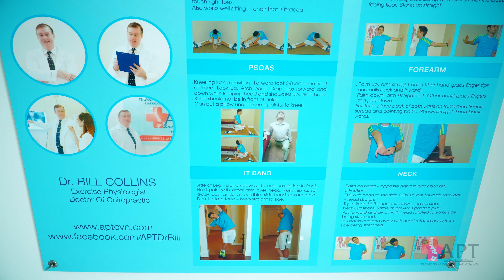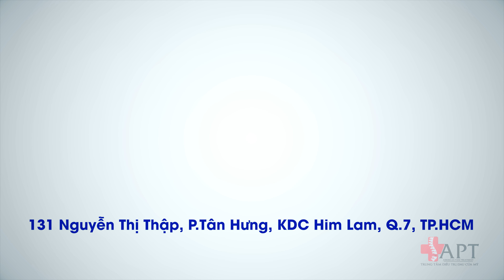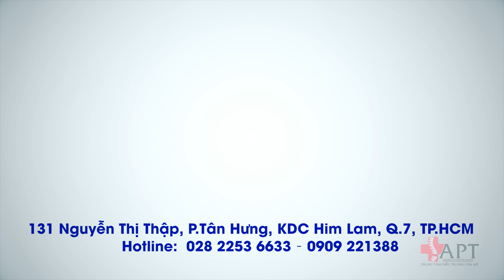[Clip 4K] Trung tâm điều trị đau APT